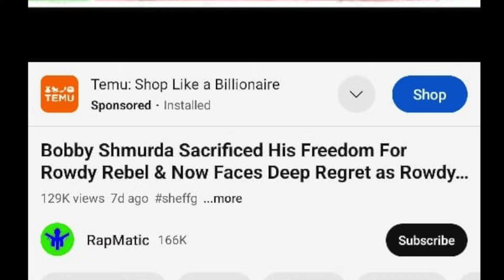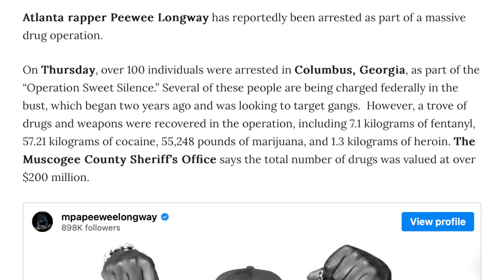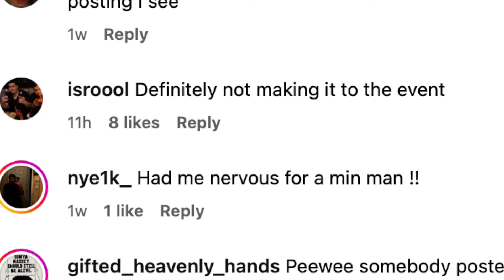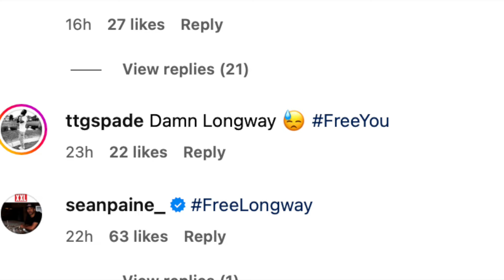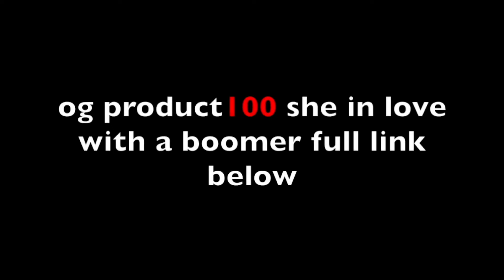Gucci Mane Aff Peewee Longway & 100 Members Are$$ted 200 Million Dollar D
. Bobby Shmurda Sacrificed His Freedom For Rowdy Rebel & Now Faces Deep Regret as Rowdy Backstabs Him